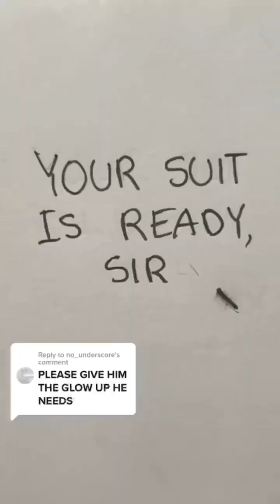What happens when Gru let's go of everything.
all credit to the amazing artist

@Briman 2000 on Instagram

I loved this comic so much I wanted to add some more to it all FXs done by me

please check out the original on Briman2000's page